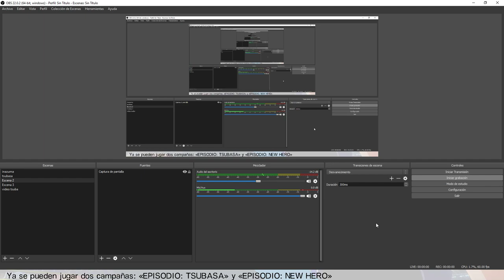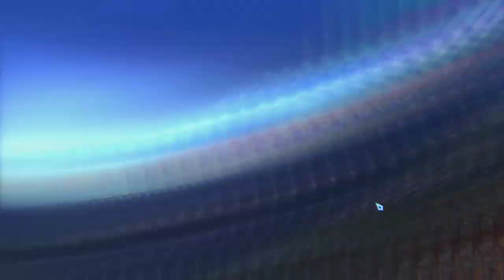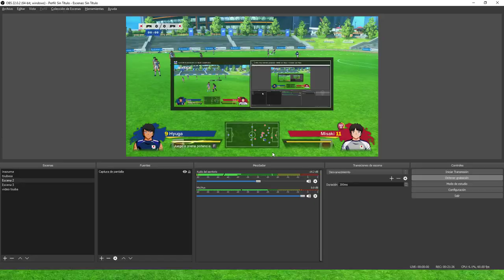TUTORIAL COMPLETO de ENTRADAS| Captain Tsubasa Rise of New Champions